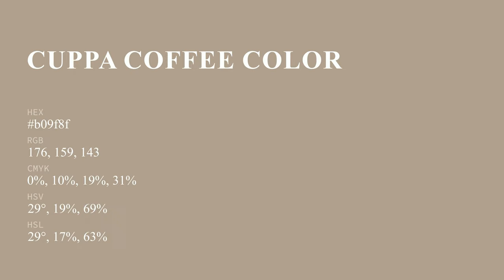Cuppa Coffee color b09f8f hex color - Brown color - Cool color b09f8f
What color is Cuppa Coffee ? b09f8f hex color - Brown color - Cool color b09f8f

Hex b09f8f Color Code is also known as Cuppa Coffee color.

Hex b09f8f Color code in RGB color code model is created after adding 69.02% red color, 62.35% green color and 56.08% blue color.
Hex b09f8f Color code in CMYK color (process color) code model is generated after subtraction of 0% cyan, 9% magenta, 18% yellow and 30% black.